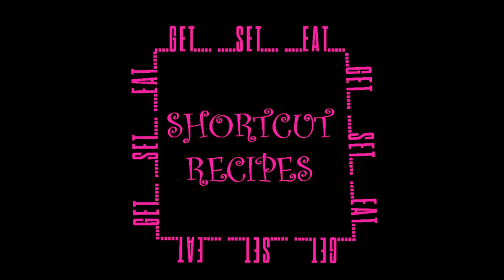Shortcut Batata Bhaji Trailer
Welcome to the World of Fast and Easy Cooking
with Super Duper Quick Recipes.
                                                         @SHORT CUT RECIPES